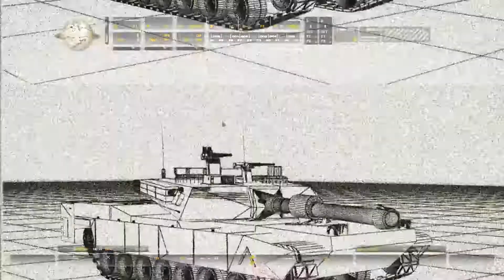تختيم لعبة: call of duty modern warfare remastered الحلقة السادسة: 6 🔥🔥🔥